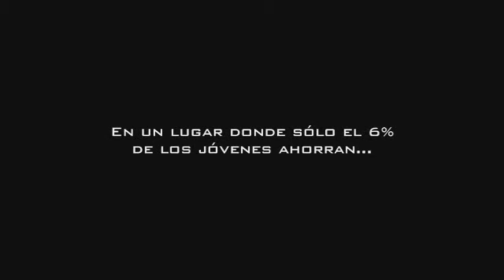El AHORRADOR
2do Lugar
Financial Video Awarness
Banco de la Reserva Federal
Asociación de Bancos de Puerto Rico